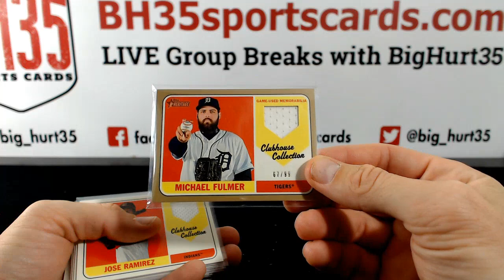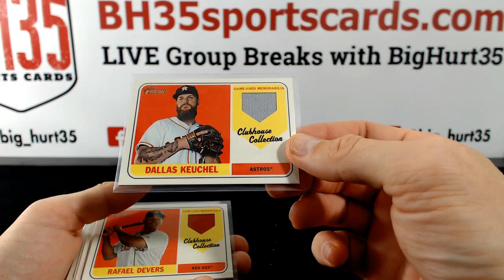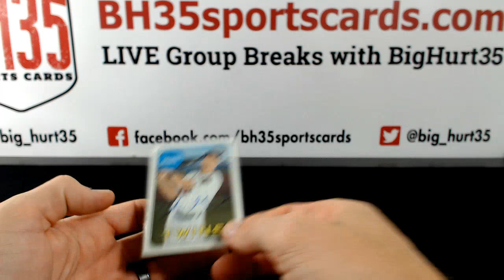Recap for 2018 Topps Heritage High Number Baseball | 12 Box Case Break #2 Pick Your Teams